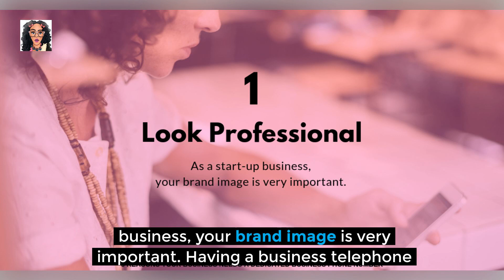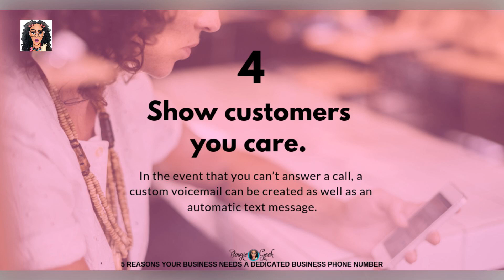Reasons Your Business Needs a Dedicated Business Number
Whether you are in business or just starting out, having a dedicated business number can elevate your business overnight.

Here are the reasons why your business needs a dedicated business line.